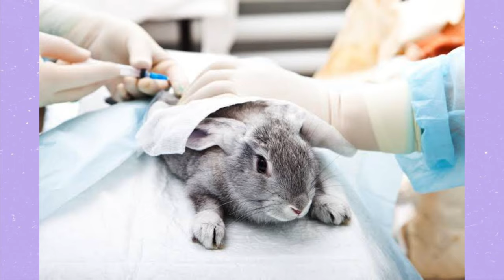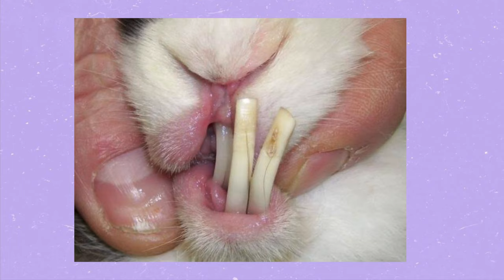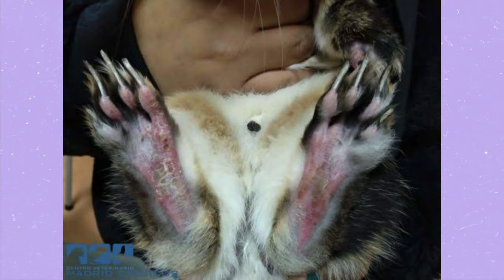ENFERMADES MÁS COMUNES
Tiktok: vida de un conejo